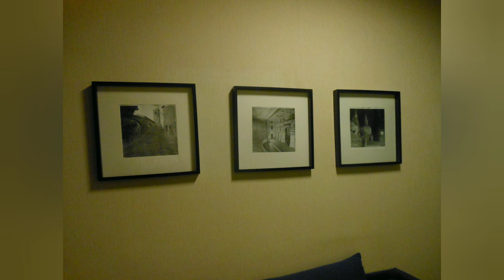Vlog #28.2 отдых на термальных водах... relax sulle acque termali... 12 agosto 2019